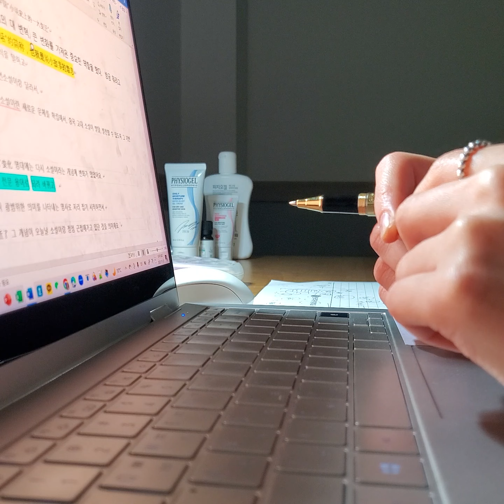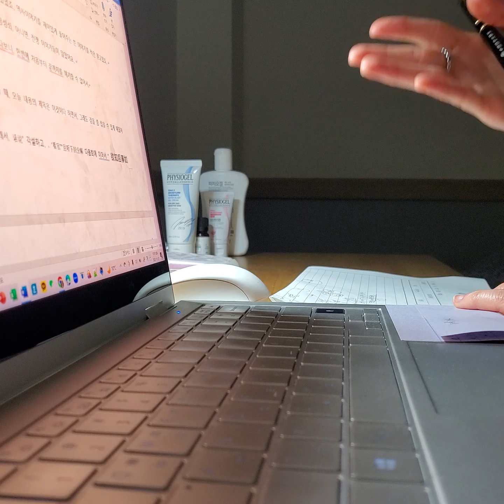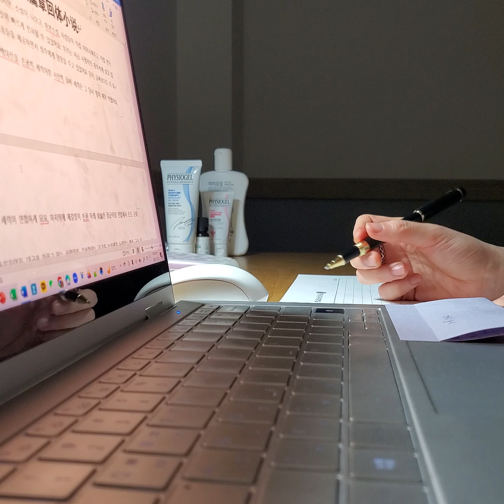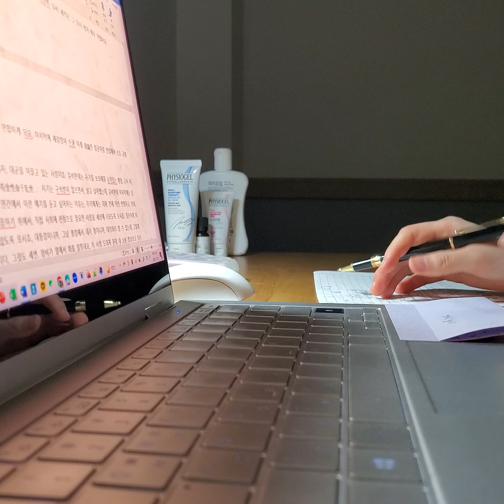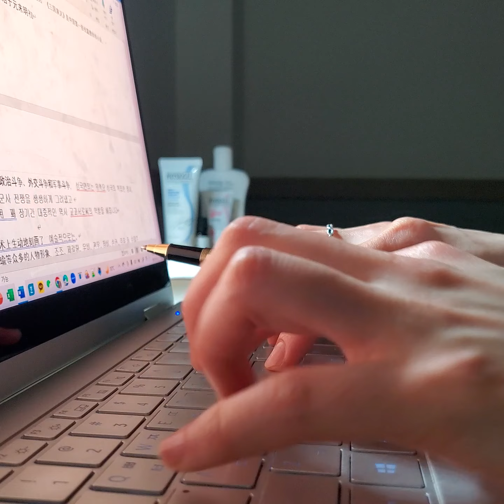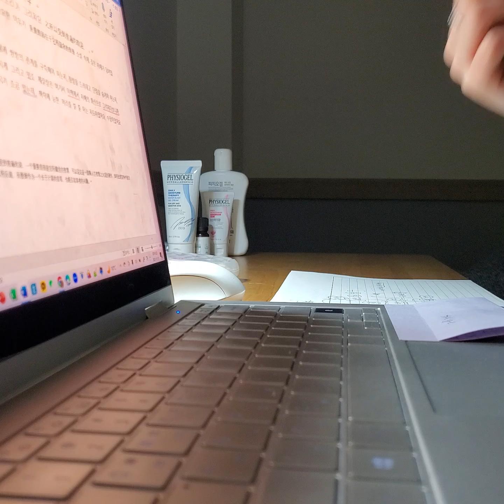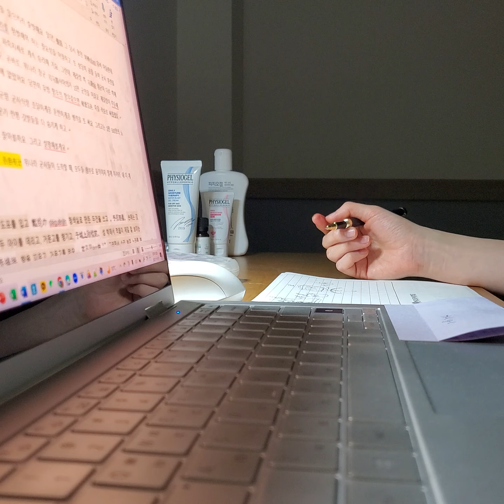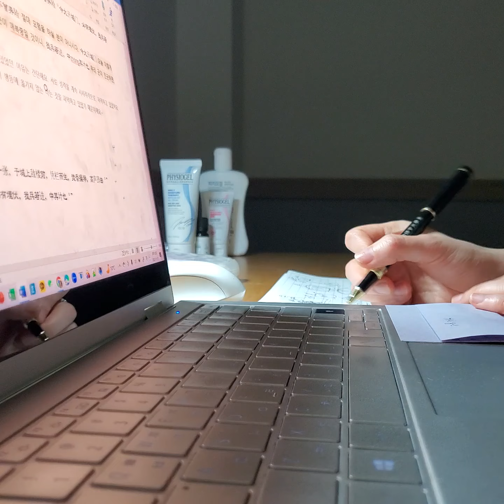공부 그거 같이 하실래요? 시험공부 /내가 성공하는 이유/ 백색소음/ korea study with me / success /